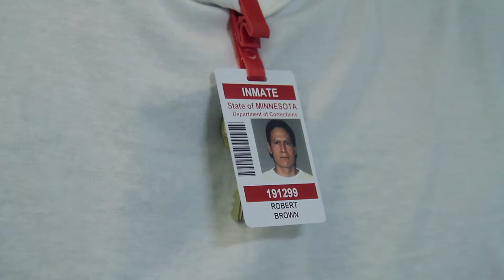The Seventh Fire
Director: Jack Pettibone Riccobono
Producer: Jack Pettibone Riccobono, Shane Slattery-Quintanilla

2015 | 76 min
United States

From executive producers Terrence Malick, Natalie Portman and Chris Eyre comes a fascinating new documentary. When Rob Brown, a Native American gang leader on a remote Minnesota reservation, is sentenced to prison for a fifth time, he must confront his role in bringing violent drug culture into his beloved Ojibwe community. As Rob reckons with his past, his seventeen-year-old protégé, Kevin, dreams of the future: becoming the most powerful and feared Native gangster on the reservation.

Finalist, SIMA 2017
World Premiere at the Berlin Film Festival